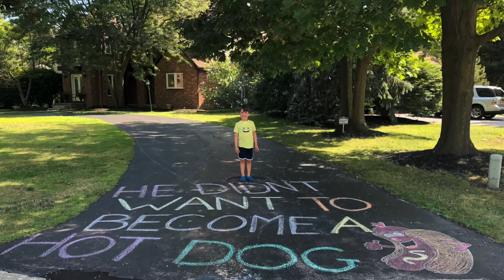Why Did The Dog Lay In The Shade 🐕 🏖